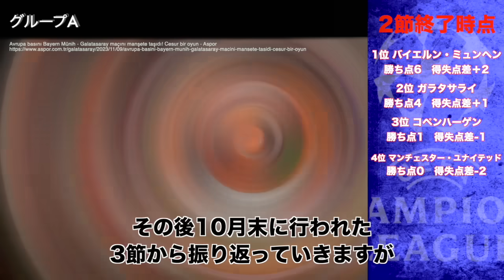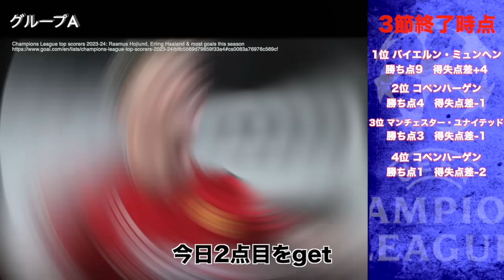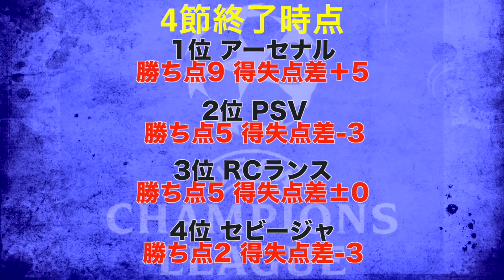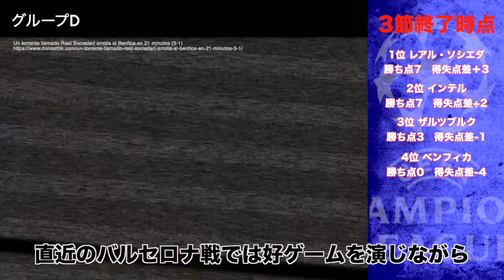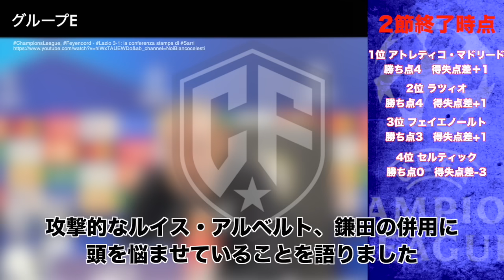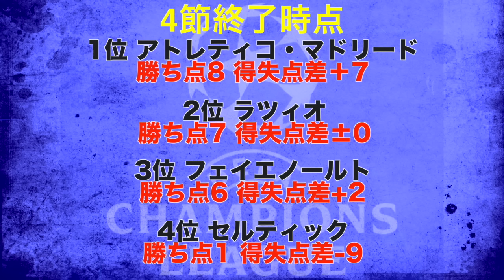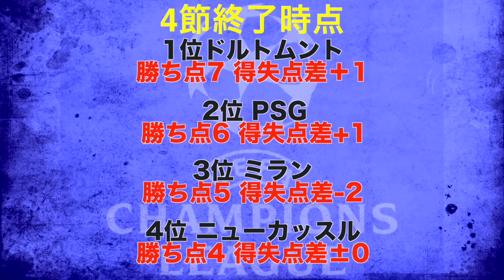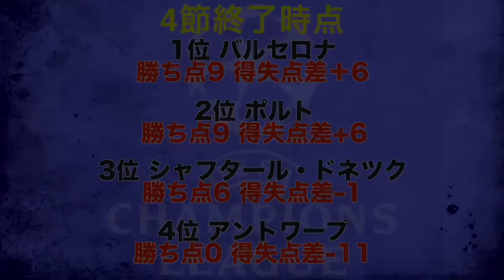【大波乱】CLグループステージも終盤戦へ・・・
23/24シーズンも最高の戦いを魅せてきた

『欧州チャンピオンズリーグ』

ですが、さまざまな戦いの中で多くのクラブが
決勝トーナメント進出を確定させています。

そのため今回は『CL3・4節』の『激闘』
を振り返りたいと思いますので
欧州のNo.1を決める戦いをここまで
戦ってきた勇姿を称える気持ちで見ていきましょう。

※この動画は11/15時点作成のものになります。

00:38 [グループA]
4:34[グループB]
8:27[グループC]
11:51[グループD]
15:14[グループE]
19:22[グループF]
22:41[グループG]
25:15[グループH]